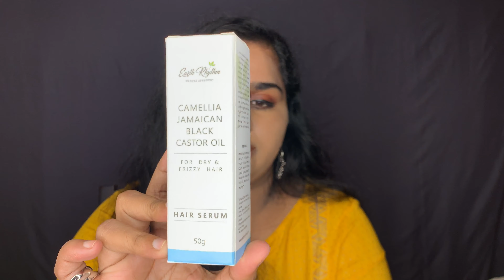5 HAIR SERUMS UNDER ₹600 | HAIR SERUM HONEST REVIEW | SLIPPERQUEEN VLOGS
Hello Everyone,
In This Vlog i have reviewed 5 hair serums available in India which is under rupees 600/- .I Hope you all will like it .